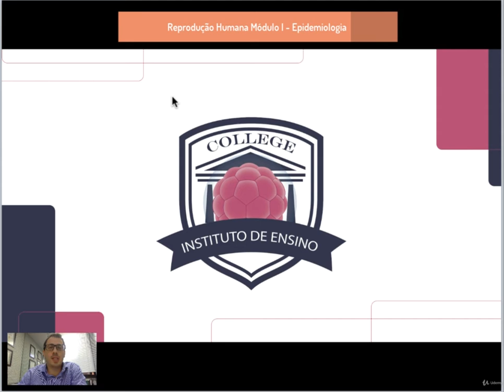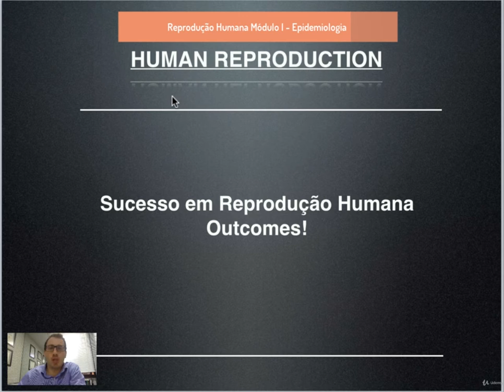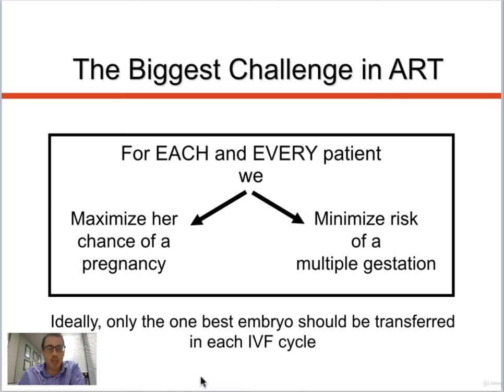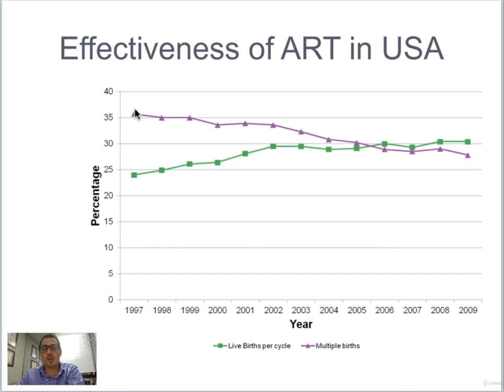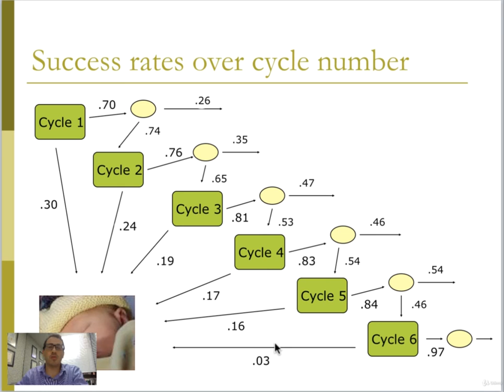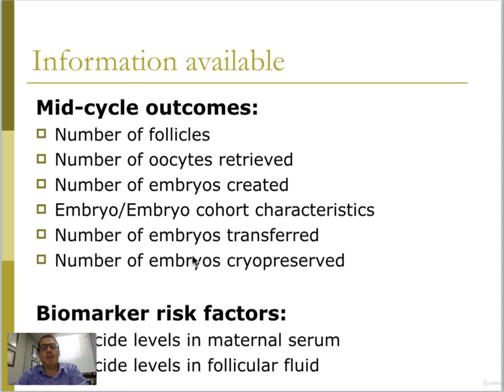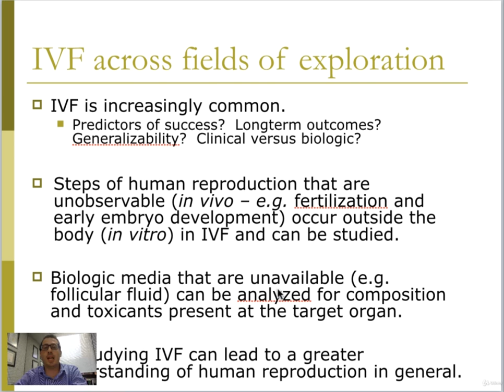Epidemiologia III - Medindo sucesso em ART (Assisted Reproduction Technique)